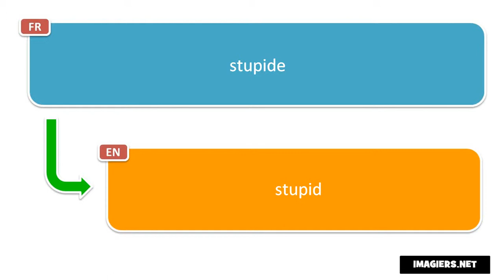How to pronounce stupide